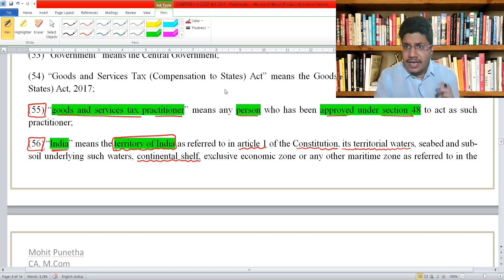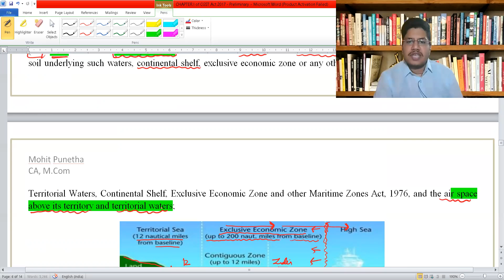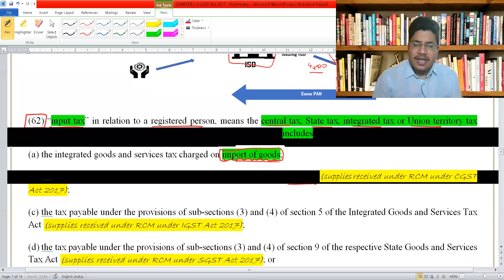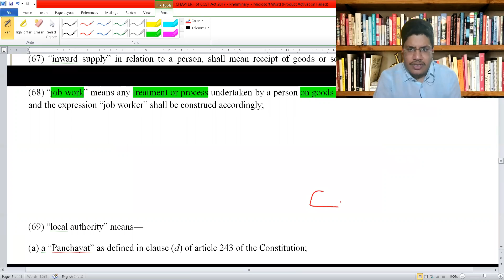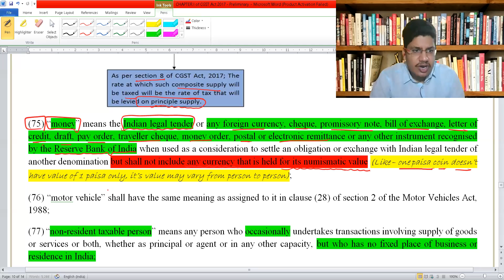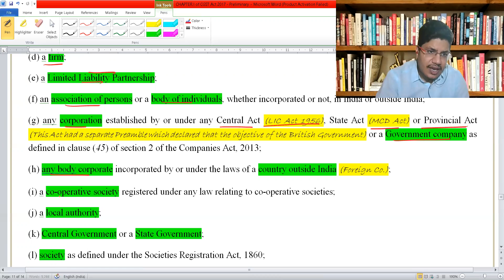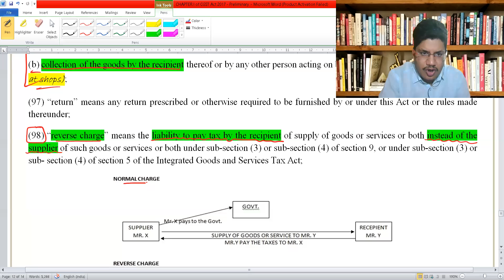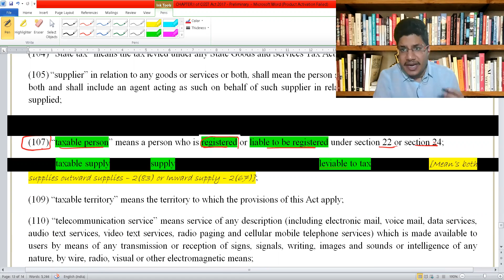CHAPTER I of CGST Act 2017-Preliminary (Part-4)@TaxGupshup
Hii 😊

In this video, we will talk about CHAPTER I of CGST Act 2017-Preliminary (Part-4)